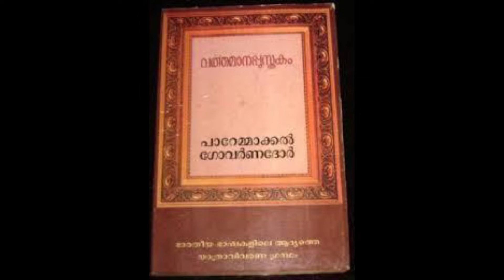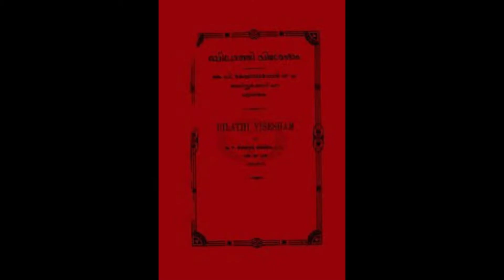Badhariyum Parisaravum SK@rasithakavungal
Badhariyum Parisaravum SK @RASITHA KAVUNGAL